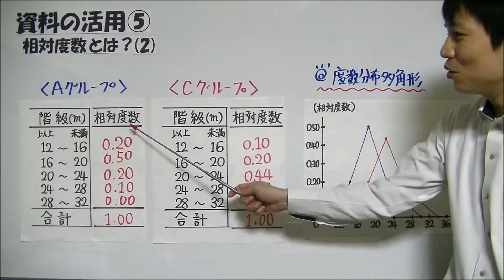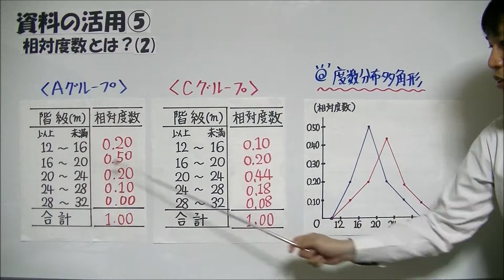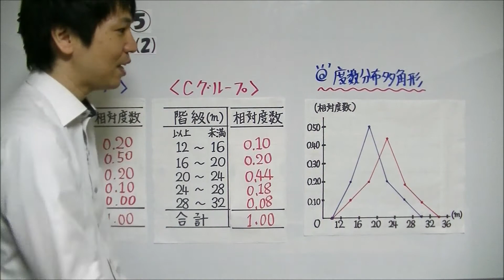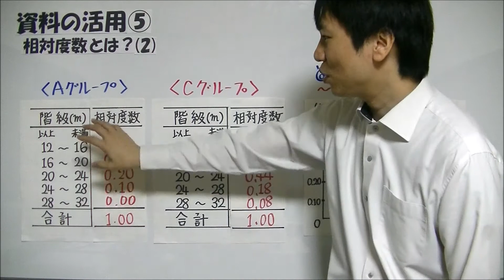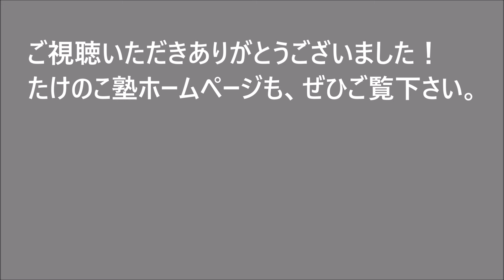中1数学【資料の活用⑤】相対度数とは？(ⅱ)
中1数学『資料の活用』の解説動画をまとめた再生リストを作っているので、ぜひご覧下さい⇒
前回の動画でも『相対度数』について詳しく説明していますので、ぜひご覧ください

たけのこ塾のサイトでも、中学生の勉強に役立つ情報発信を行っていますので、ぜひご覧下さい

今回も、中1数学で学習する「資料の活用」の授業動画をお送りいたします。
前回に引き続き、今回も「相対度数」について詳しい授業を行っています。

「相対度数」は、各階級の度数の全体に対する割合のことでした。
それぞれの階級の相対度数は、”各階級の度数÷度数の合計”で求めることができます。
そして「相対度数」を求めることで、全体の度数が異なる資料を比べることができるようになるということでしたよね。

以前の動画で、「ヒストグラム」をもとに、縦が「度数」で横が「階級の幅」の「度数分布多角形」が作成できることを説明しました。
「度数分布多角形」を重ねると、2つの資料が比べやすくなるということでした。

この動画では、縦を「相対度数」にして、度数分布多角形を作成する流れを説明しています。
縦が「相対度数」の度数分布多角形を作成することで、全体の度数が異なる2つの資料も、重ねて比べることができることができます。

今後も中学数学の授業動画を投稿していく予定です。よろしくお願いします。
葉一先生の動画でも「度数分布」について、詳しい説明をされているので、参考にしてみて下さい